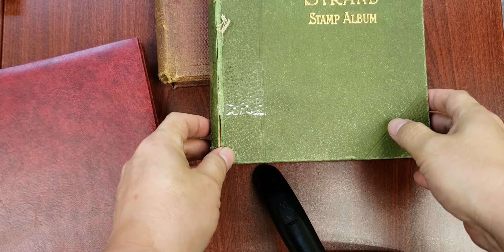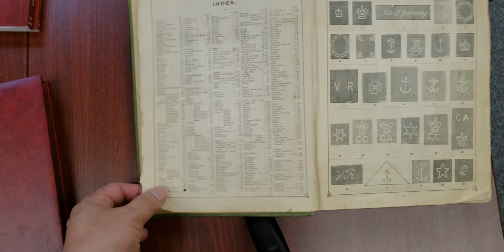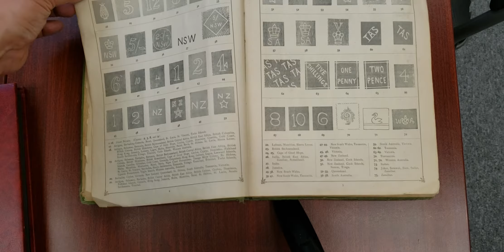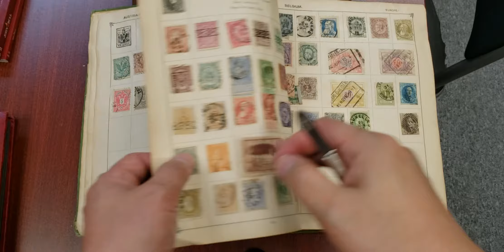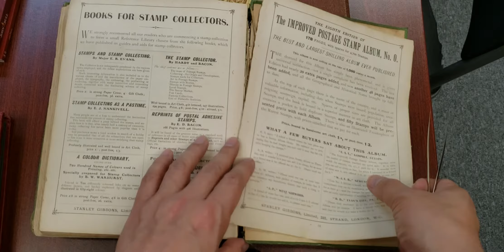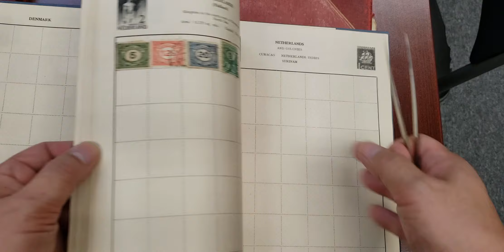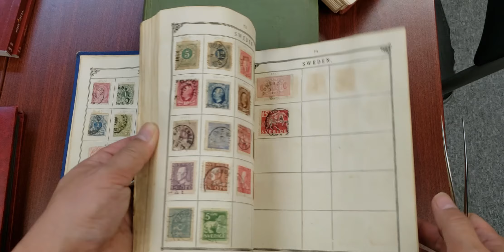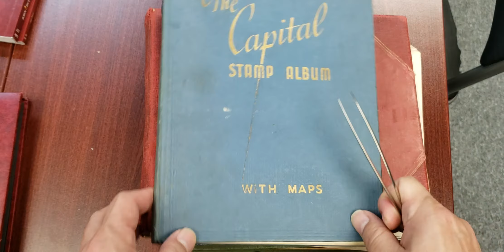【郵票收藏第39講】用幾本100多年前的集郵本窺探前人的集郵樂趣。